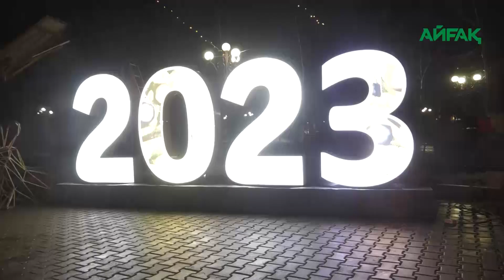30.12.2022 ж. ШЫРША ШАМЫ ЖАҒЫЛДЫ